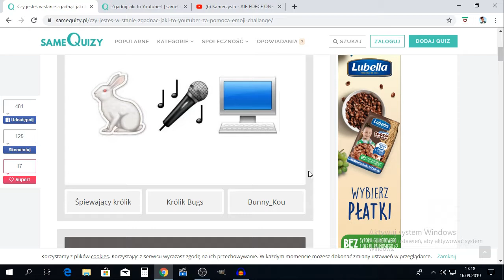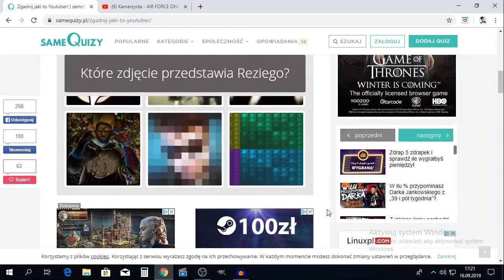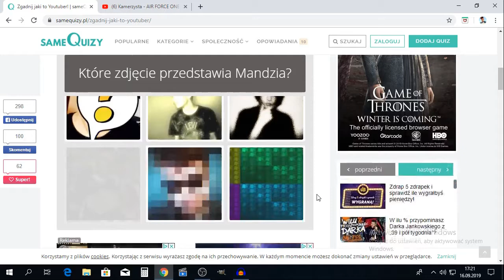CZY ROZPOZNAM YOUTUBERÓW PO IKONACH EMOJI ??